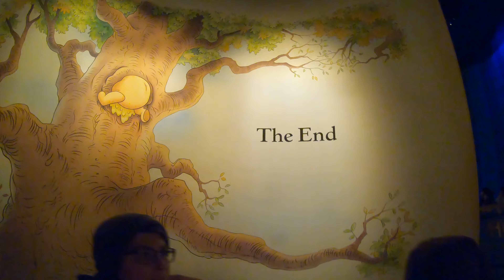Disneyland Tokyo!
Come with us as we explore Disneyland Tokyo!